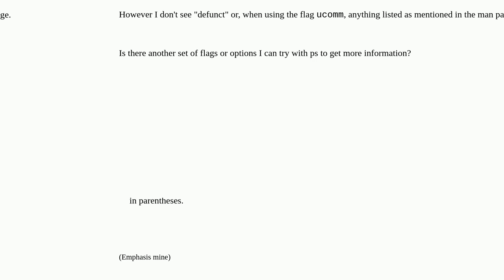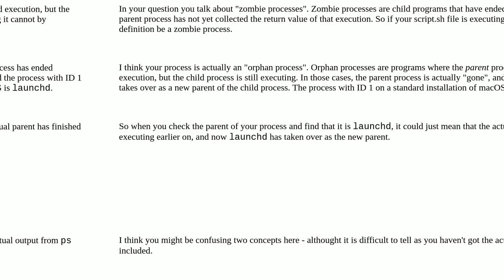ps return pid/name of process that called script.sh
A special thanks goes out to the community

  script terminal bash command-line